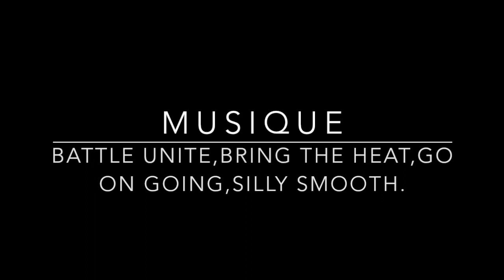Aurélien Machu - ALMA SKATEBOARDS - RESHUFFLE TOULOUSE 2020.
Video ALMA skateboards RESHUFFLE
Bienvenue a tous, la nouvelle video qui présente surtout nos pull.
Avec Corentin Gourceaud, titouan, et Aurelien Machu.

Pour acheter les planches ALMA skateboards n'hésitez pas à jeter un œil